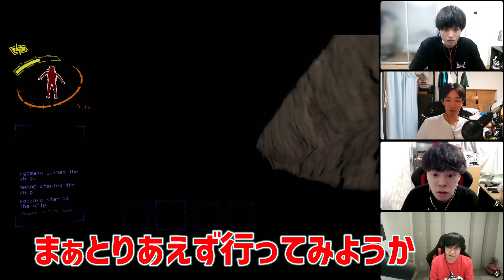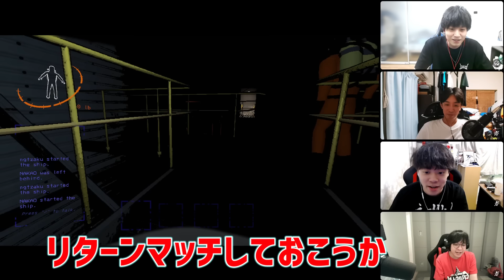【リーサルカンパニー切り抜き】上手くご機嫌を取ってあげないと殺人マシーンに変貌する新エンティティに四苦八苦する長田小隊その他見どころ満載【LethalCompany】【長田小隊】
いつもコメントありがとうございます。励みになっております。
でも長田以外への誹謗中傷コメは…やめようね！

twitterで動画投稿や配信開始をお知らせします